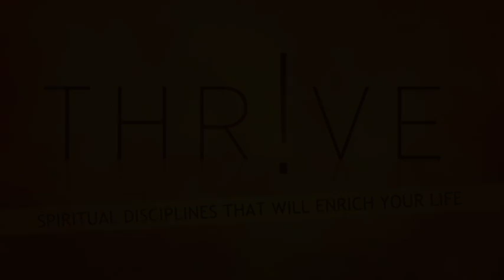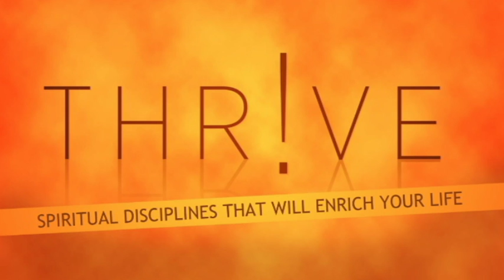Discipline of Service - Thrive part 5 | New Beginning Church Rockland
Sunday February 17th Pastor Eric continued in the series: Thrive - Spiritual Disciplines that Will Enrich your life. This weeks Discipline was - Service.

1 Timothy 4:7 “train yourself to be godly”.

Consistency is a principle that must be applied when we seek to enrich our spiritual lives. Spontaneous growth is a myth. Exercising these disciplines are essential to our development and growth in our walk with the Lord.

Joshua 24:14-15 “chose for yourself whom you will serve... as for me and my house we will serve the Lord”.